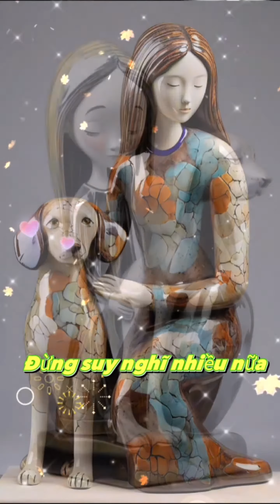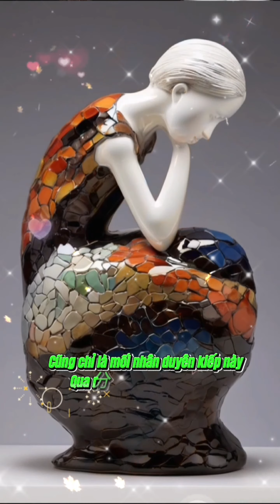Suy nghĩ nhiều rồi...